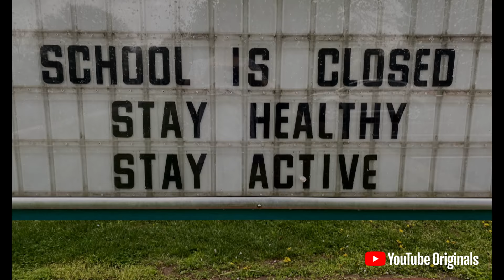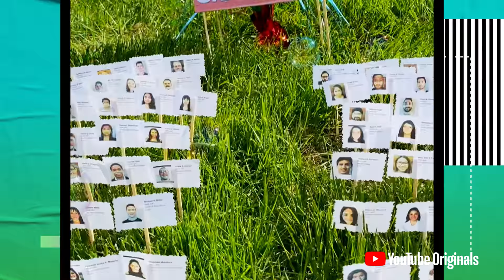Liza Koshy | Dear Class Of 2020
Dear Class of 2020 is a virtual commencement celebration bringing together inspirational leaders and artists to celebrate graduates, their families, and their communities.